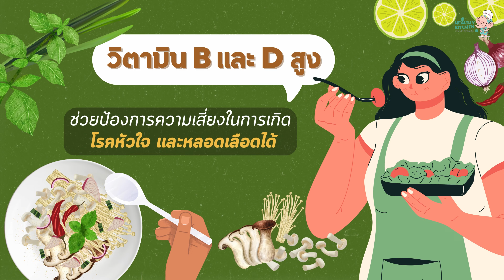Healthy Kitchen EP.8 l "ลาบเห็ด 3 กษัตริย์"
“ไหน..ใครที่กำลังคุมอาหารมาทางนี้”
เป็นเมนูแคลอรีต่ำ ไขมันต่ำ
โปรตีนสูงเหมาะกับคนรักสุขภาพ
วิธีทำจะง่ายแค่ไหนฝากติดตามรับชมด้วยนะคะ